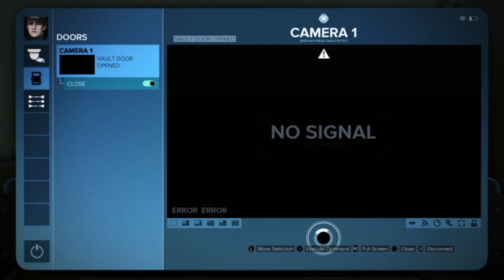DEUS EX MANKIND DIVIDED PART 2 - Fun in the town !!!!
TODAY WE ARE GANNA HIT THE CITY :D
Hey guys today we are ganna be playing DEUS EX MANKIND DIVIDED and im supper pumped its ganna be awesome

Get DEUS EX on STEAM !!!